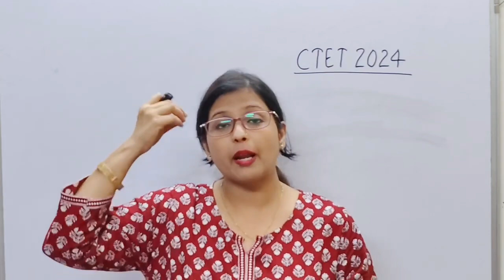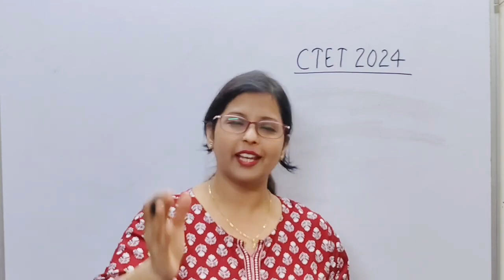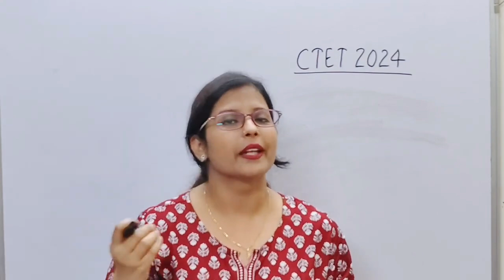डर खत्म CTET में बस ये 5 मिनट Confidence भर देगा